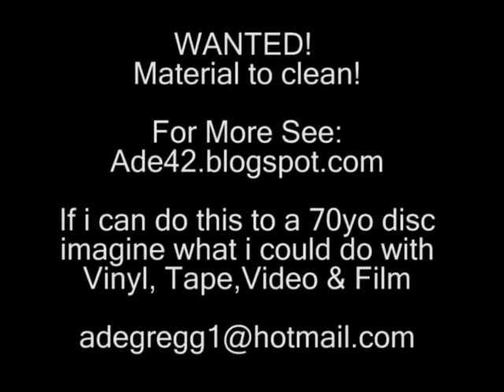78rpm Restoration - Bunny Berigan - A Study In Brown